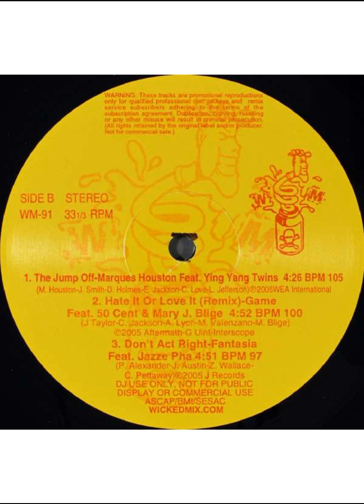Fantasia Feat. Jazze Pha - Don't Act Right [Wicked Mix 91]